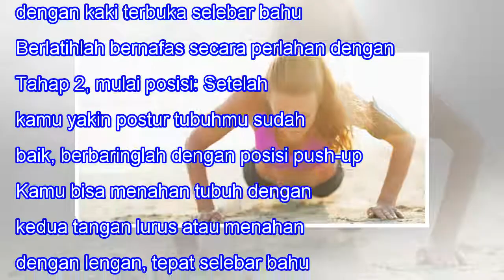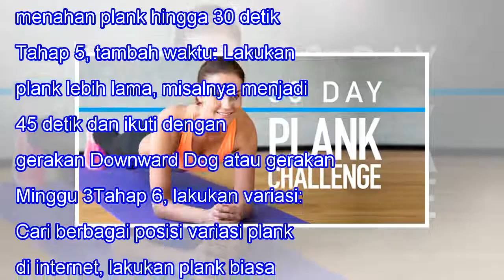Plank Challenge! Jadikan Perutmu Super Seksi Dalam 21 Hari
Plank Challenge! Jadikan Perutmu Super Seksi Dalam 21 Hari When we lose one we love, our bitterest tears are called forth by the memory of hours when we loved not enough. -- Vemale.com - Tak ada wanita yang mau perutnya buncit penuh lemak dan bergelambir. Itulah mengapa wanita mencari cara untuk bis...